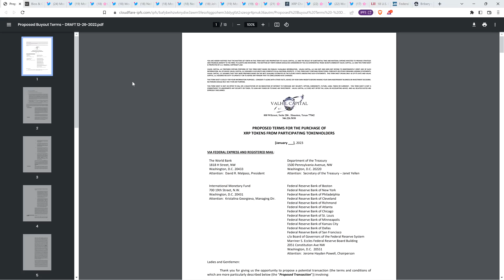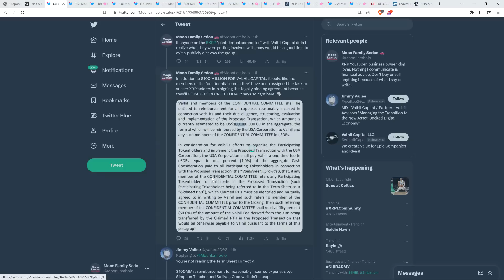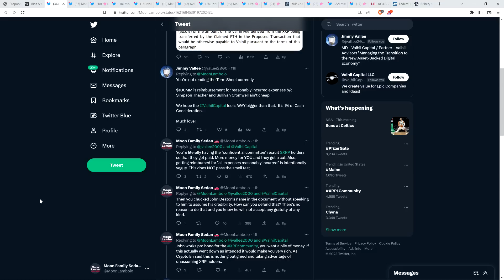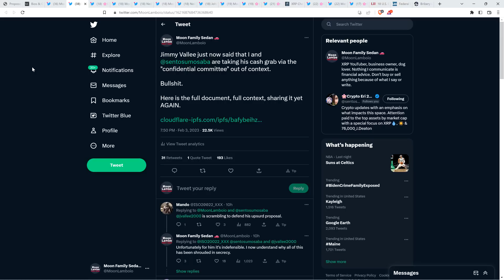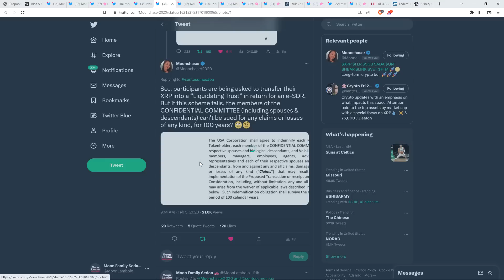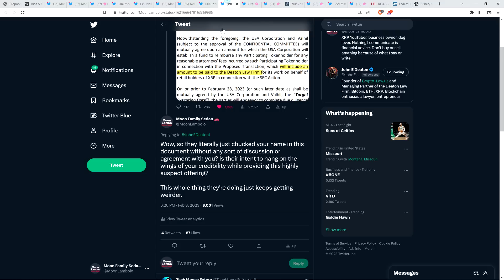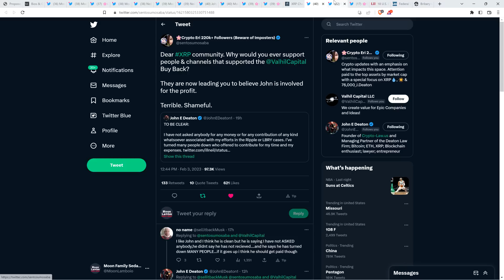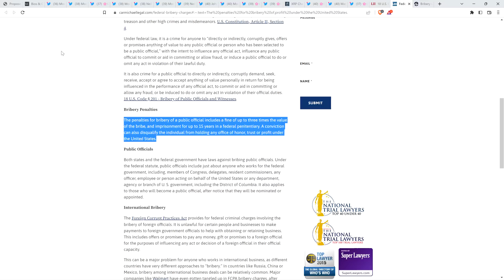*MUST WATCH* The $122,580 XRP Crowd Want $100 MILLION FROM YOU In Signed Document